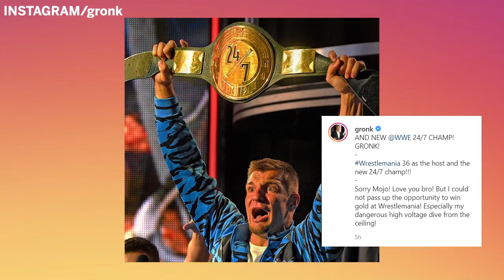Rob Gronkowski Earns NESN After Hours' Emerson Lotzia First 'LOTZ of Likes'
Rob Gronkowski can add some new hardware to his trophy case. NESN After Hours co-host Emerson Lotzia breaks down the big man's WWE 24/7 championship in his brand new segment, "LOTZ of Likes."